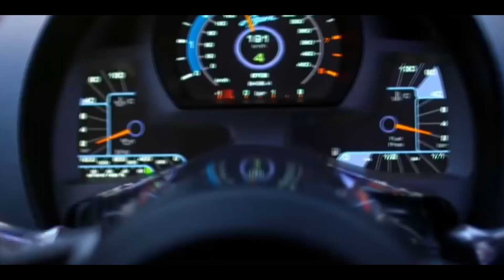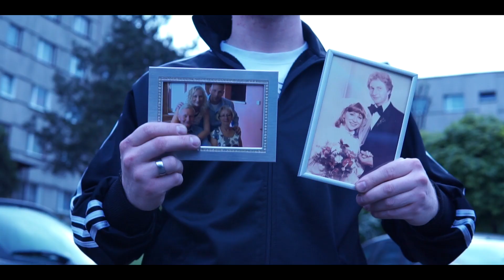Gajdzik NON BLASK - "Patent" ft. Skuderia (prod. Phono CoZaBit, cuty DJ Cider)/Video Mashup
NON BLASK prezentuje numer Gajdzika z gościnnym udziałem Skuderii.
Produkcją zajął się Phono CoZaBit, a całość skreczami okrasił Dj Cider.
Obraz to mashup zrealizowany przez F.R.C. Video i ujęcia KoNBinART.
Sprawdź ten patent!!!

Nawijka: Gajdzik, Skuderia
Produkcja/mix/master: Phono CoZaBit
cuty: Dj Cider
Video mashup: Konbinart/ F.R.C. Video

Zdróweczka!